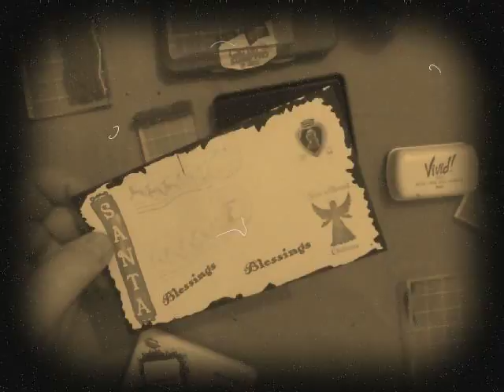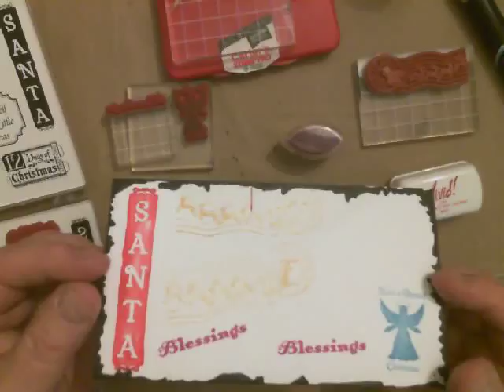Making your own Mail Art Envelopes